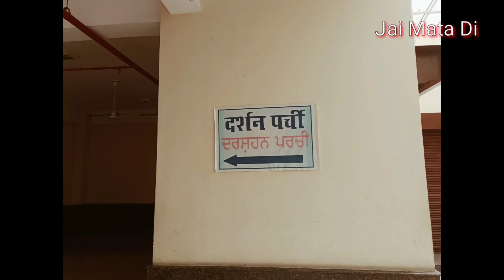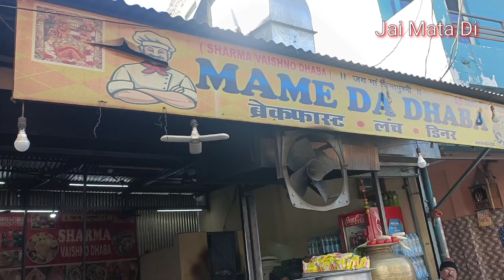Baba ji Mai Das Sadn Himachal pardesh Ma chintpurni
Bahi Mei gya tha ma chintpurni mata ji kay Darbar.Aaj aap ko is video ko dek kr yeh pta chalega ki Prchi kha say Milti hai aur time kya hai ma chintpurni  Mandi kay time ka .car parking aap Hotel mei hi lgana kyu ki parking ki fees bahut jayada hai.aap Apni Dharmshala mei bhi car parking kr skte ho .is say aap kay pasay Bach Jaye gy. aap is video ko pura dekay plz

baba ji mai das sadn
himachal pardesh
chintpurni ma